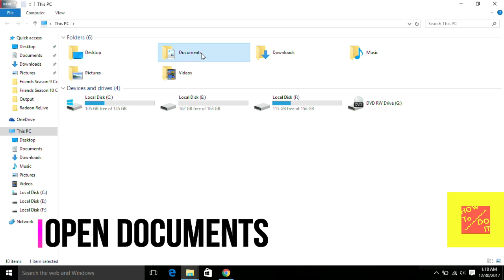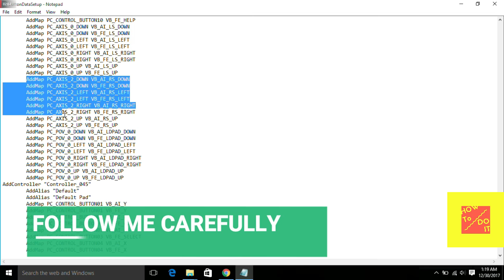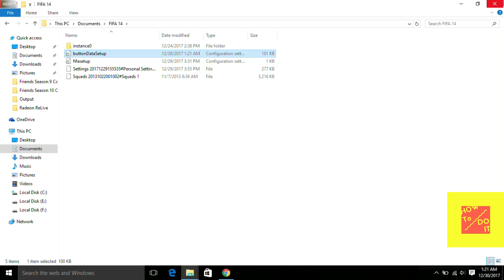How To Fix Right Analog Stick(RS) of any Gamepad for All FIFA parts !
Hey Guys, Today I'm going to show you How To Fix RS of USB Controller for FIFA (ALL PARTS)

No Downloads needed

Anything You Need To Know.